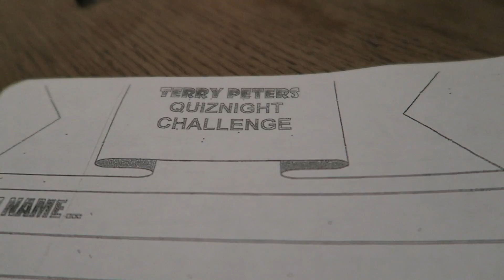12th January - Tuesday Night Pub Quiz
Tuesday Night Pub Quiz at the Hand & Spear, Weybridge